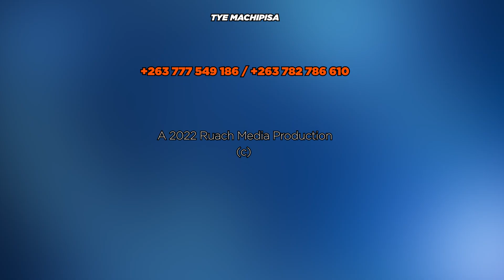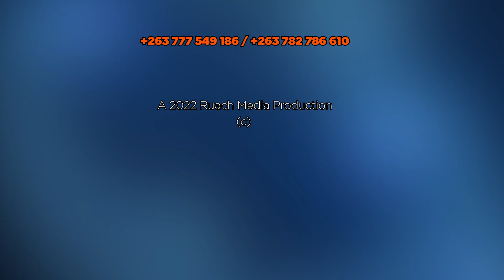National Solution for Zimbabwe by Apostle Kahari, on Hard Talk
Hard talk with @sainttv0321 National Solution will bring us new Zimbabwe, but where is the new Zimbabwe coming from, when is it coming, who is going to deliver it, who is going to enjoy the new Zimbabwe